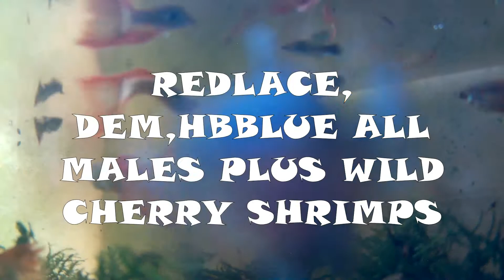Monster Fish in my Guppy pond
Iridescent shark (Pangasianodon hypophthalmus) is a species of shark catfish (family Pangasiidae) native to the rivers of Southeast Asia. Despite its name, it is not a shark. It is found in the Mekong basin as well as the Chao Phraya River, and is heavily cultivated for food there.

Pleco or Hypostomus plecostomus, also known as the suckermouth catfish or the common pleco, is a tropical fish belonging to the armored catfish family, named for the armor-like longitudinal rows of scutes that cover the upper parts of the head and body

Source
Wikipedia